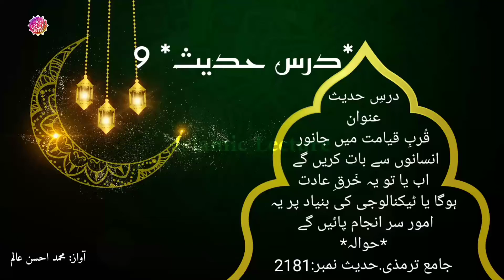Hadees no 2181 || Hadees e Nabvi || جامع ترمذی || Class 9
درسِ حدیث

عَنْ أَبِي سَعِيدٍقَالَ:‏‏‏‏ قَالَ رَسُولُ اللَّهِ ﷺ
   وَالَّذِي نَفْسِي بِيَدِهِ، ‏‏‏‏‏‏لَا تَقُومُ السَّاعَةُ حَتَّى تُكَلِّمَ
 السِّبَاعُ الْإِنْسَ، ‏‏‏‏

 نبی کریم ﷺ کا فرمان
اس ذات کی قسم جس کے ہاتھ میں میری
 جان ہے! اس وقت تک قیامت قائم نہیں
 ہو گی جب تک کہ درندے انسانوں سے
 گفتگو نہ کرنے لگیں،

عنوان
قُربِ قیامت میں
جانور انسانوں سے بات کریں گے
اب یا تو یہ خَرقِ عادت ہوگا یا ٹیکنالوجی
کی بنیاد پر یہ امور سر انجام پائیں گے

حوالہ
جامع ترمذی.حدیث نمبر:2181

آواز:محمد احسن عالم